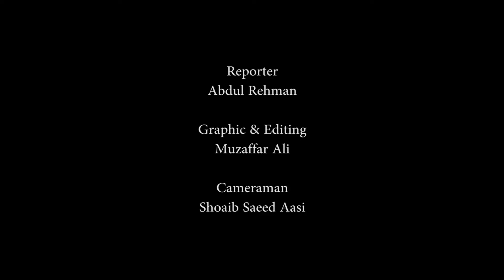Secretary Environment Protection Department Punjab Syed Mubashir Hussain talks to APP Lahore part 3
Secretary Environment Protection Department Punjab Syed Mubashir Hussain talks to APP Lahore 8 12 21